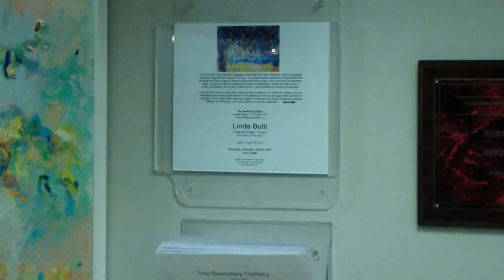BERKELEY GALLERY - Linda Butti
BERKELEY COLLEGE PRESENTS THE ARTWORK
OF LINDA BUTTI --

EMOTIONAL, SENSATIONAL AND INTUITIVE

Berkeley College is exhibiting the artwork of
Linda Butti at its New York City Midtown
Gallery, First Floor Lobby, 3 East 43rd Street.
This exhibit is on display from April 3 through
30 -- Monday through Friday -- from 9:00 am to
7:30 pm and on Saturdays from 9:30 am to
3:00 pm. An artist's reception will be held on
Thursday, April 4, from 5:30 to 7:00 pm.

Ms. Butti is a New York based artist who
received both a Bachelor of Fine Arts degree
and a Master of Fine Arts degree from
Brooklyn College.  She also has a doctoral
equivalency in Art from the City University of
New York.

"I have been painting since I was a child," said
Ms. Butti.  "I work continuously on various art
pieces and feel I have no choice but to express
myself through my work.  It is both a blessing
and a curse as my life as an artist brings with it
intense feelings to everything."  She believes
her artwork stems from a private place where
a combination of emotions, sensations and
intuitions rule.

Her solo exhibits include St. John's University,
Staten Island, NY; Mohawk Valley Center for
the Arts, Little Falls, NY; Elaine Benson Gallery,
Bridgehampton, NY; Whitehall  Gallery, New
York, NY; and Princeton University League
Gallery, NJ.  In 2009, she had a solo show at
Berkeley College, New York City Midtown
Gallery.   Ms. Butti has exhibited in more than
200 juried group shows nationally and
internationally, including Korea and China.

Ms. Butti is a member of Women in the Arts
and the American Society of Contemporary
Artists, both in New York City.  She is the
recipient of numerous art awards, and seven
New York State Council on the Arts grants.  She
also was elected Woman of the Year by the
National Organization of Italian-American
Women (1992) and is included in Who's Who
of American Art.

For more details about the exhibit, e-mail